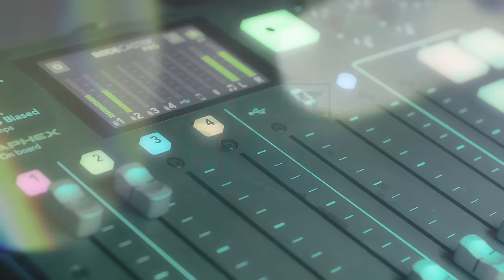EXCELENT DE BINE #88 - Șamanul Dacic cu Vasile Oșean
Vasile Oșean, medic în cadrul unei clinici de recuperare medicală și medic al Federației Române de Canotaj și al altor sportivi de performanță.
A fost și căpitanul echipei care a reușit să traverseze Oceanul Atlantic într-o barcă cu vâsle, în doar 38 de zile.

Rajko Kuzmanović este antreprenor, speaker motivațional, creator de programe transformaționale, instructor și fondator Metoda Silva în România. Misiunea sa „mental education & more” este misiunea în care crede și pentru care trăiește. Vrea să ofere oamenilor, educație mentală, dar și ceva în plus.

Prin trainingurile sale, prin toate materialele și articolele de dezvoltare personală, intenționează ca fiecare persoană cu care interacționează să știe că are deja toate resursele să devină cea mai bună variantă a sa.